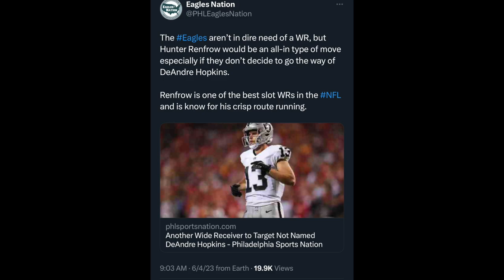Eagles pursuing Hunter Renfrow would be a MAJOR MOVE